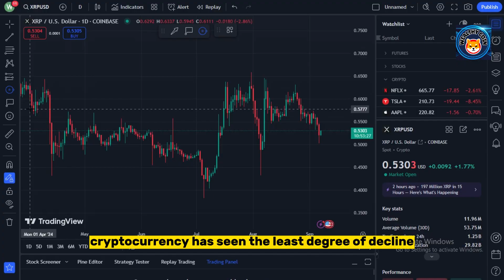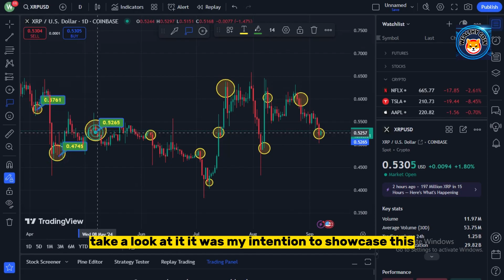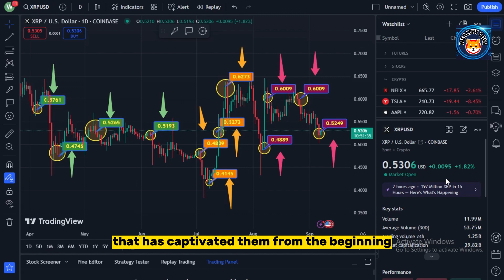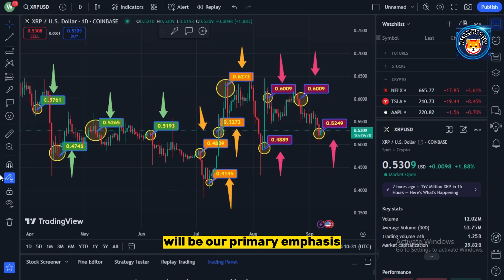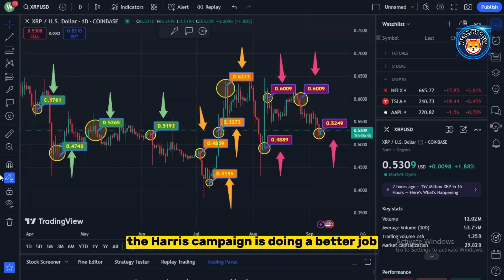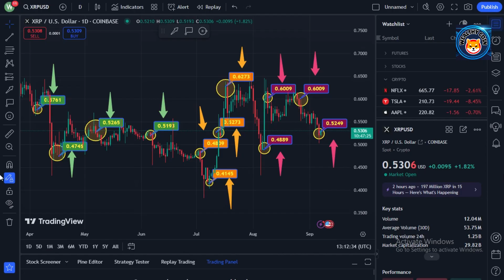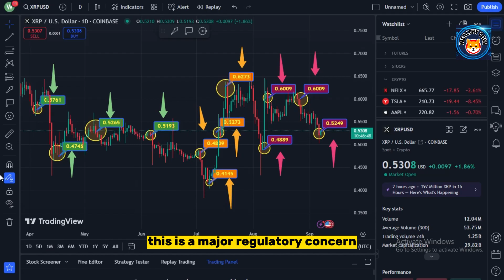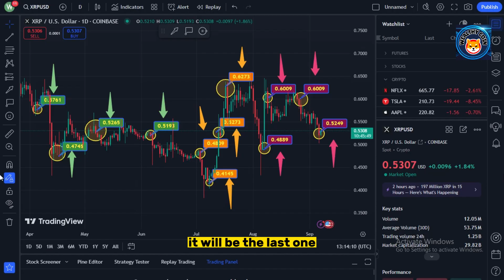🚨 SURPRISE Crypto Update: International Regulations May Soon! 🌐 Ripple's RLUS is About to Launch!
Dropshopping Shopify,
Dropshopping,